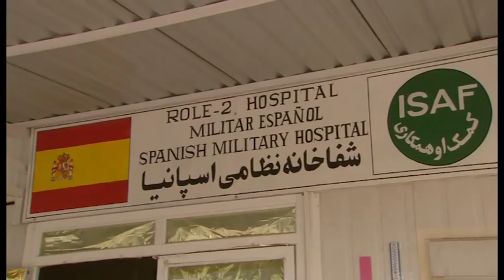Formaciones sanitarias en misiones internacionales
Las Fuerzas Armadas españolas mantienen desplegadas en la actualidad dos formaciones sanitarias de tratamiento: el Role 2, en la misión de Afganistán, y el Role 1, en Líbano. Estas unidades son fundamentales para el desarrollo de las misiones de nuestras tropas en el exterior y para la intervención en operaciones humanitarias o desastres naturales.

El Role 2 de Afganistán, realiza cirugía salvadora de vidas, para lo que dispone de dos quirófanos, ambos con conexión de telecirugía asistida; también cuenta con un equipo de Rayos X y con un TAC. Este hospital tiene cuatro camas en la Unidad de Cuidados Intensivos y 20 en estancia normal, y está preparado para atender heridas de fuego y de artefactos explosivos improvisados.

Las características de la misión en Líbano marcan también la actividad de su unidad de apoyo sanitario, el Role 1, donde se prestan primeros auxilios, soporte vital avanzado y de estabilización, y evacuación de bajas. Sus equipos médicos se desplazan en BMRs ambulancia ante la existencia de un accidente o como apoyo sanitario en tareas de desminado.

Las asistencias más frecuentes que se realizan en Líbano están relacionadas con traumatismos y sobrecargas musculares, como consecuencia de la actividad física diaria que realizan los efectivos militares desplegados.